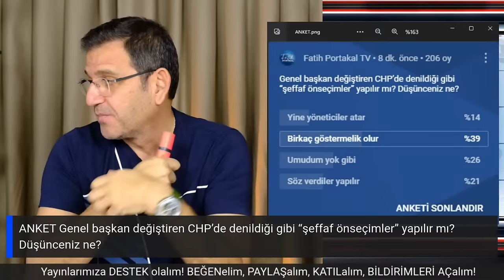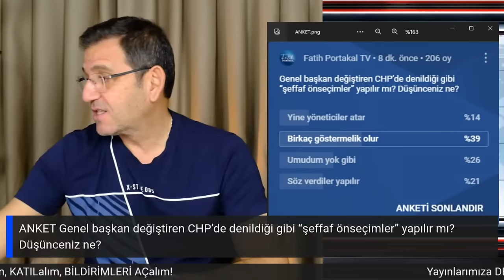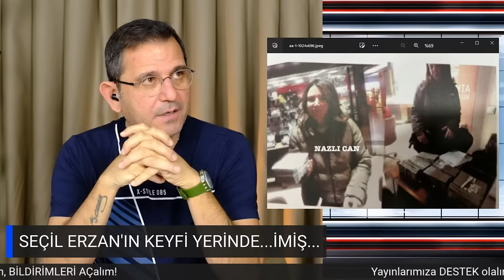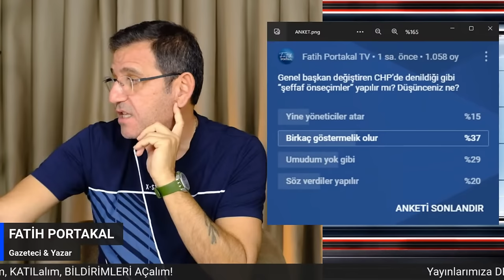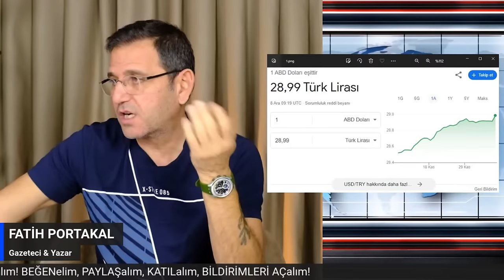GİZEMLİ HASTALIK DURDURULAMIYOR! PNÖMONİ’NİN BELİRTİLERİ NELER?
Son günlerin korkulan haberi PNÖMONİ konusunda uzmanların açıkladığı belirtiler neler? PNÖMONİ'den korunmanın yolları neler? PNÖMONİ nedir? PNOMONİ nasıl bulaşır. PNÖMONİ'den kurtulmanın yolları? PNOMONÖ nasıl iyileşir. Tüm detaylar, Fatih Portakal ile Sözün Özü'nde!

 ''ÖZGÜR ÖZEL CHP ADAYLIĞINI AÇIKLADI! Kılıçdaroğlu Yine Siyasi Açıkgözlülük Yaptı!" videomuz ilginizi çektiyse göz atmak isteyebileceğiniz diğer içeriklerimiz: